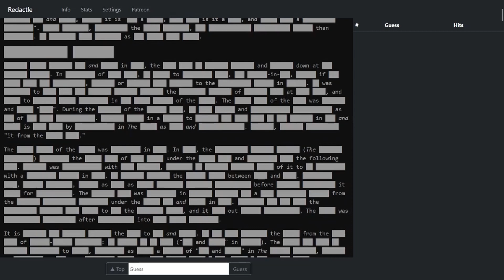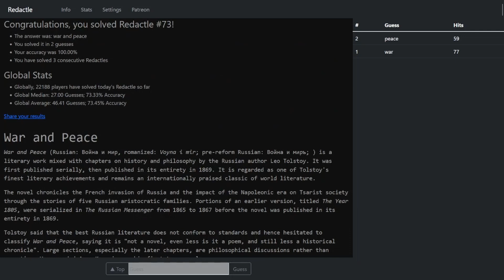A Redactle No. 73 Solve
A very quick one for today! Get it while you still can!

00:17 - Start of solve
00:37 - Solved!